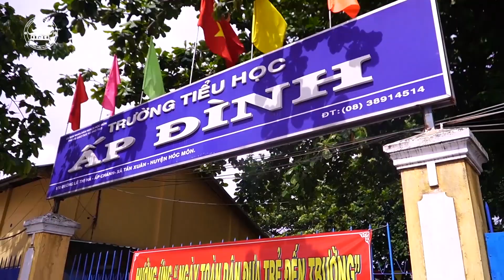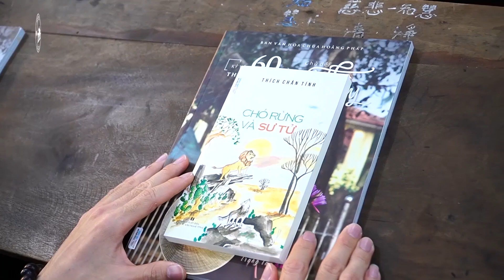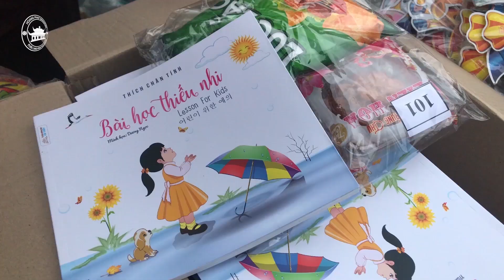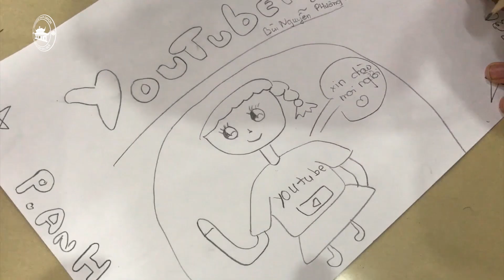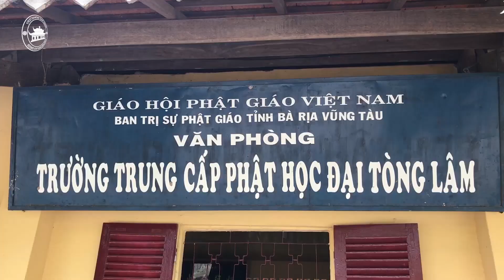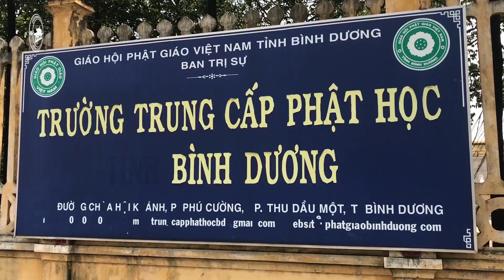Truyền Tam Quy và Ngũ Giới - Thượng tọa Thích Chân Tính (Bản tin Phật sự số 35)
Bản tin tổng hợp những Phật sự trong tháng 9 vừa qua tại chùa Hoằng Pháp. Kính mời quý vị đón xem!